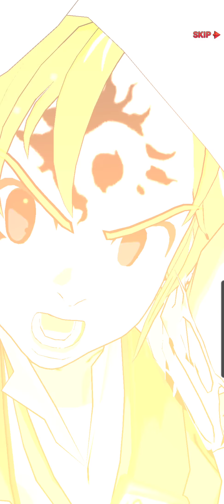Seven Deadly Sins Grand Cross Global: Festival Merlin Summons